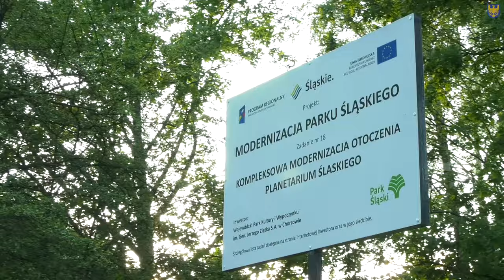Planetarium Śląskie - Wielkie Otwarcie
Modernizacja Planetarium Śląskiego – Parku Nauki zakończona. W uroczystym otwarciu udział wziął premier Mateusz Morawiecki oraz marszałek Jakub Chełstowski.
Wielka modernizacja Planetarium Śląskiego – Parku Nauki zakończona! Obiekt jest już dostępny dla odwiedzających, a jedna z nowych atrakcji to ultranowoczesny projektor gwiazd Starball. Samo Planetarium jest dwa razy większe niż do tej pory. W uroczystym otwarciu udział wziął Prezes Rady Ministrów Mateusz Morawiecki oraz Marszałek Województwa Śląskiego Jakub Chełstowski.